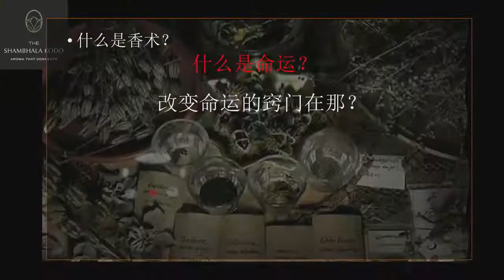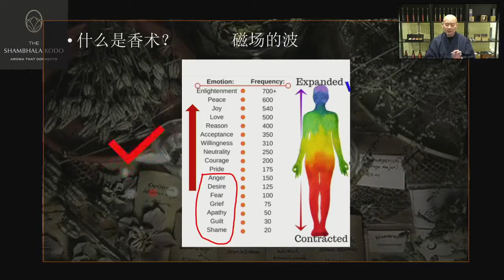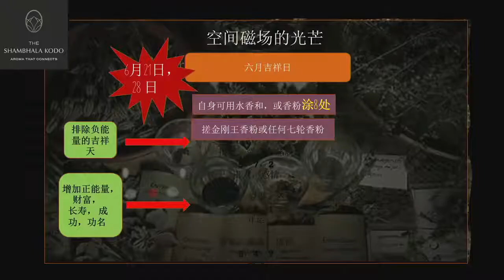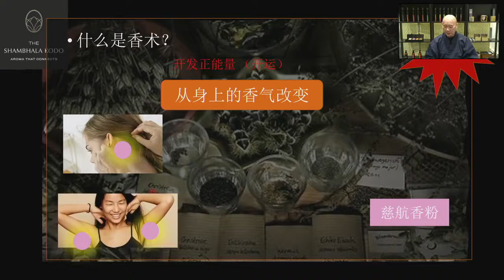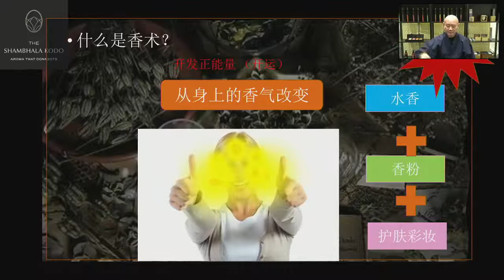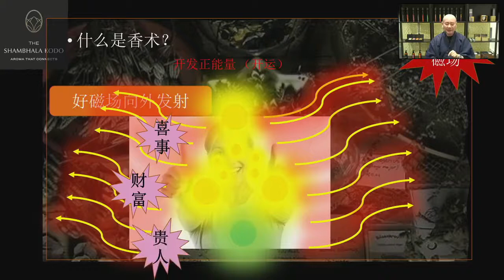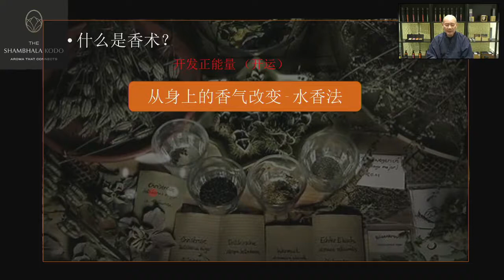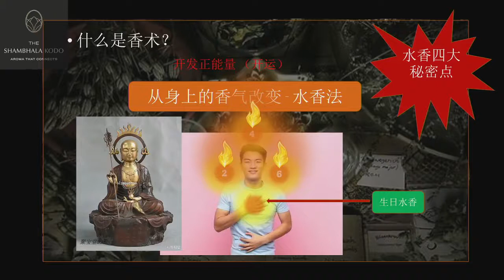香的神奇草本 4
At The Shambhala Kodo, we are devoted to preserving this sacred tradition under the tutelage of great Kodo Masters.
Through years of research and teachings from many humble backgrounds. Our Kodo Master – Master Lim Say Fon reacquired lost pearls of wisdom of this art and its secret, sacred scriptures from his frequent travels to Japan and China. And finally, the hidden gem of the east is now rested with us – The Shambhala Kodo.
Today, we are reorganized for our main lineages from Ancient China and Ancient Japan. The former had been handed down by many dynasties and through many generations of Kodo Masters and Grand Physicians while the latter focuses on the traditional formulation and production methods of incense, and is now recognized by the Great Kodo Master – Master Hidetsugu Tanaka.
The Shambhala Kodo seeks the perfect matrimony between both ancestries to craft a wide variety of aromatic incense formulated from only 100% natural herbs, to suit every taste and lifestyle.